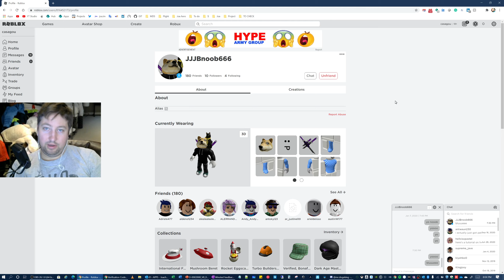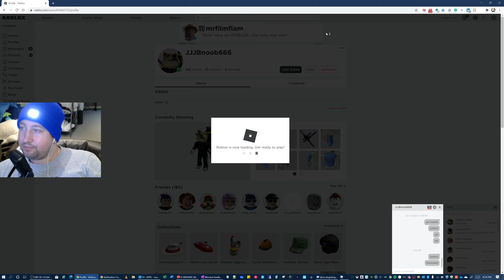Roblox | A lot of Helicopters 🚁, Guns 🔫, and Zombies 🔪🧟 with Mister DogeKing 😎💥❄️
Roblox session with Mister DogeKing.

► Timecode:
0:00 Prison Life
32:44 Arsenal
52:43 Those Who Remains